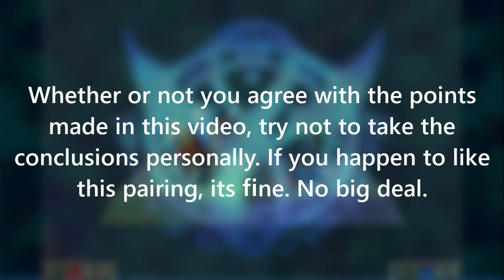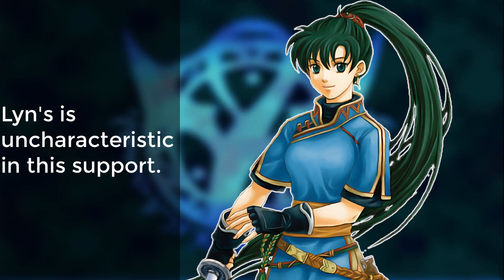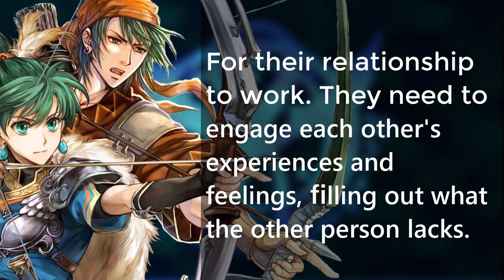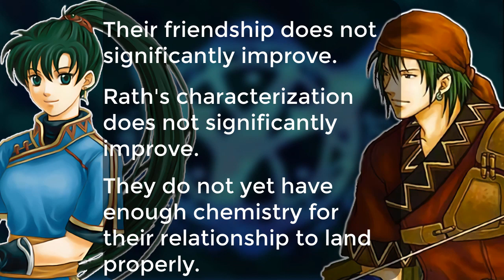Characterization Not Found. [Supports that SUCK] Rath/Lyn. (Fire Emblem: Blazing Sword)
🍀ＣＬＩＣＫ ＨＥＲＥ🍀

NekoKnight
Disappointturtle